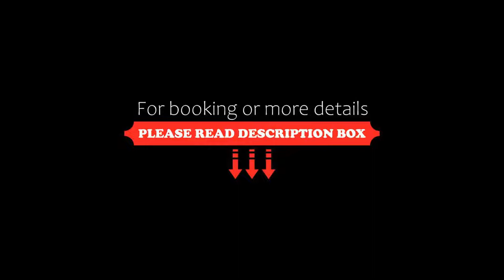Hotel Edenlehen, Mayrhofen, Austria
About Property:
Hotel Edenlehen enjoys a quiet location on the edge of Mayrhofen in the Ziller Valley, only a 10-minute walk from the town centre and a 5-minute walk from the local cable cars, and offers a spa area with an indoor pool and a heated outdoor pool. Free WiFi access is available.
Each room comes with flat-screen cable TV, carpeted floors, and a bathroom with hairdryer, bathrobes and free toiletries. Some have a balcony with m...
Property Type: Hotel
Address: Edenlehen 676, 6290 Mayrhofen, Austria
Searching For
1. Hotel Edenlehen - Mayrhofen - Austria
2. Hotel Edenlehen - Mayrhofen - Austria Address
3. Hotel Edenlehen - Mayrhofen - Austria Rooms
4. Hotel Edenlehen - Mayrhofen - Austria Amenities
5. Hotel Edenlehen - Mayrhofen - Austria Offers and Deals
Audio Credit:
Track Title: Blank Slate
Artist: VYEN